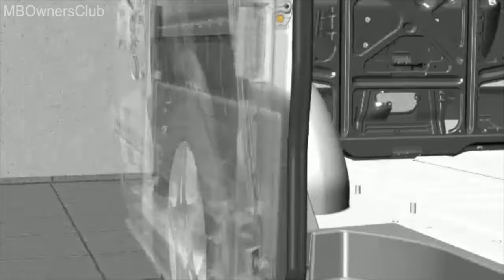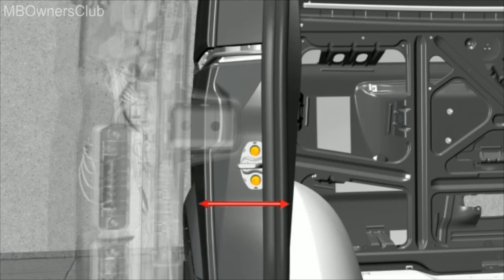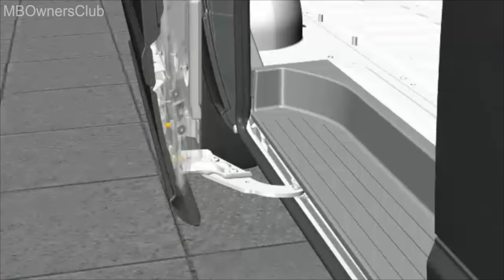How to Adjust the Sliding Door on Your Mercedes-Benz Viano | Full Guide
In this tutorial, we'll take you through the complete step-by-step process of adjusting the sliding door on a Mercedes-Benz Viano (W639). Whether you're dealing with alignment issues, uneven sliding, or just routine maintenance, this video provides practical tips and expert guidance to ensure your door operates smoothly. Watch as our experienced mechanic demonstrates the tools you'll need and the techniques to use. This guide is perfect for Mercedes-Benz owners who want to tackle maintenance tasks themselves and save on costly repairs. Don't miss our troubleshooting section for common sliding door problems!